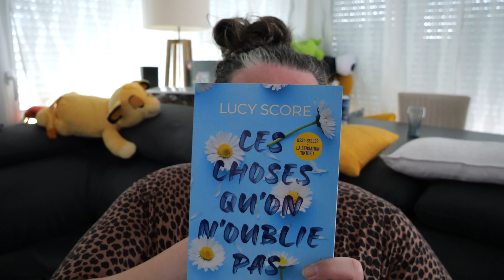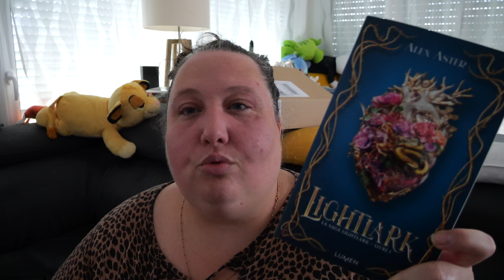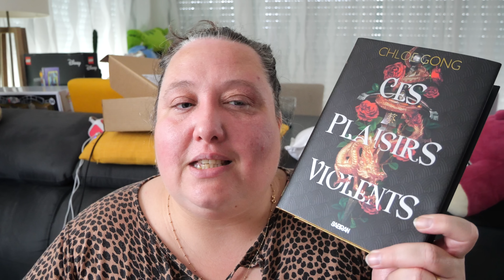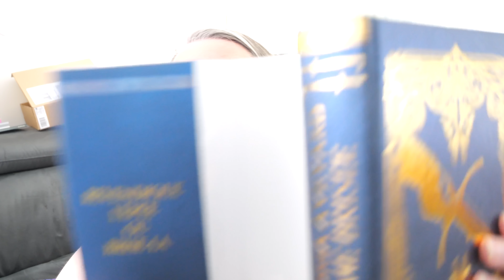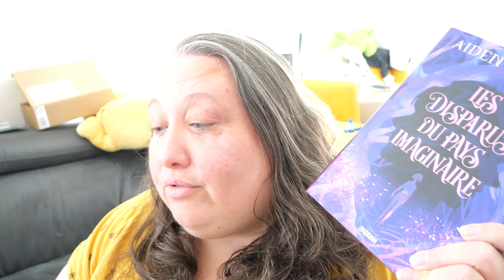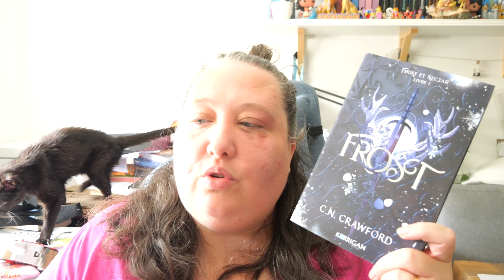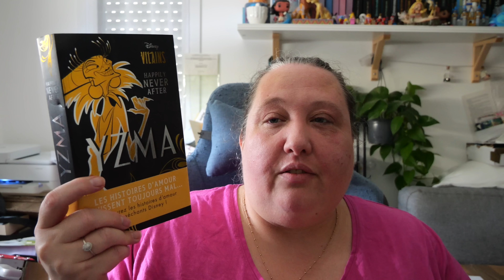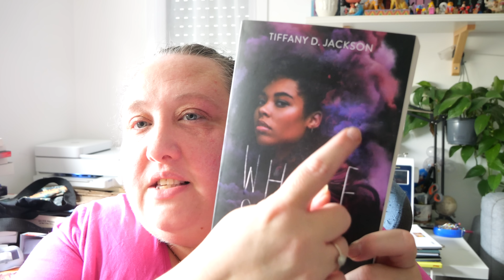De superbes Lectures ! { vlog lecture }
Les livres cités dans cette vidéo :
Lightlark
Ces plaisirs violents